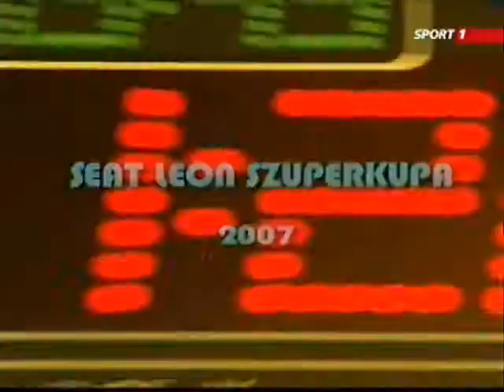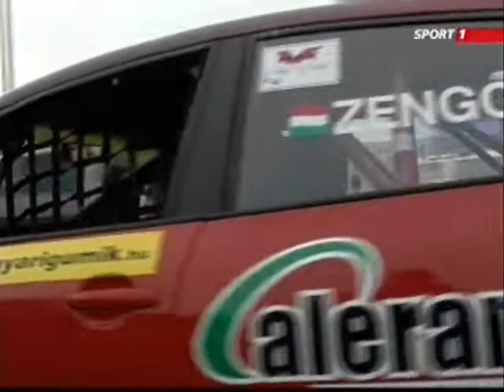Seat Leon Hungarian Championship 2007 Round 3-4 Orfű Part1.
Seat Leon Magyar Bajnokság 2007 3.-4. futam Orfű első részlet